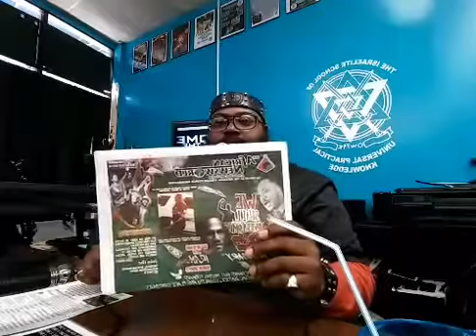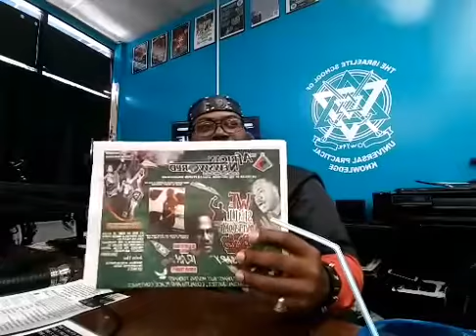SHARPENTHESWORDRADIO EP. 3 AMERICA GOES ALONG WITH US BEING CALLED AFRICANS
BLACKS HISPANICS AND NATIVE INDIANS ARE ISRAELITES, NOT AFRICANS!